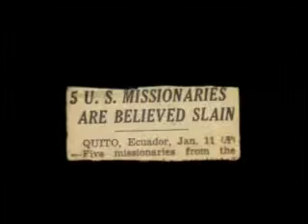Steven Curtis Chapman - Through The Gates Of Splendour Part 4